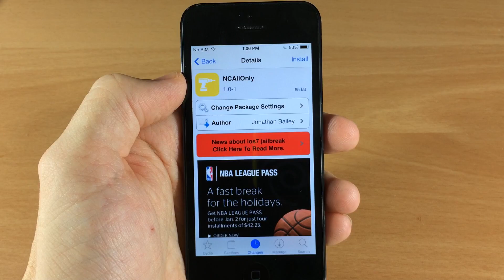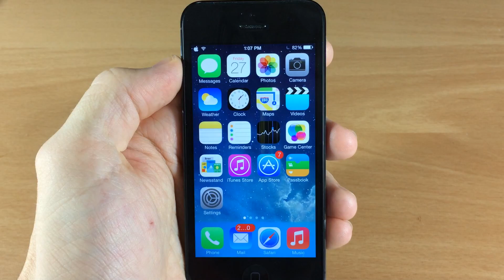iOS 7 Jailbreak Tweaks: NCAllOnly - FREE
I'll Text you Each Time I upload! 100% Free!!